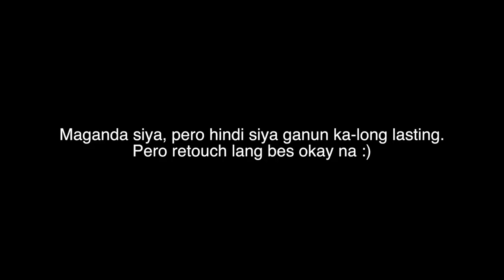Bagong LIPTINT ng Vice Cosmetics Review (Philippines)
Products used:
Vice Cosmetics Lip & Cheek tint
Sisterette & G na G

Are you a brand that wants to collaborate/work with me?
or do you want to send me something?

XO's! - CAMYL